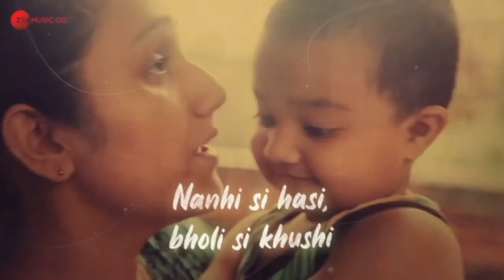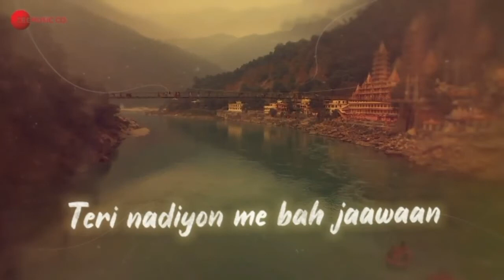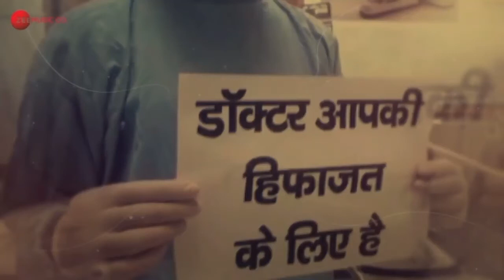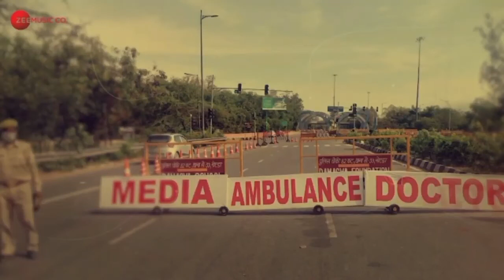Teri Mitti - ( 10D SONG ) Tribute (Female) | Akshay Kumar | Jyotica Tangri | Arko | Kesari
Video Created on - Invideo
Video by - Gautam G Sharma

Song Arranged/programmed by Aamir khan
Mixed n Mastered by Prithvi Sharma

Original song from the movie 'KESARI''

Special thanks - Unnikrishnan P.P, Aarif Sheikh & Rahul Nanda

Lyrics:
Nanhi si hasi, bholi si khushi, phoolon si wo baahein bhool gaye
Jab desh ne di aawaz humein hum ghar ki raahein bhool gaye
Hum soye nahin kayi raaton se ae jaane watan sau chaand bujhe
Humein neend ussi din aayegi jab dekhenge aabaad tujhe …

Gul banke main khil jaawan

Majboor hui jab dil ki duaa to humne dawaa se kaam liya
Wo nabz nahin phir thamne di, jis nabz ko humne thaam liya
Beemar hai jo kis dharm ka hai..humse na kabhi ye bhed hua...
Sarhad pe jo wardi khaki thee, ab uska rang safed hua.

10D WORLDWIDE SONG